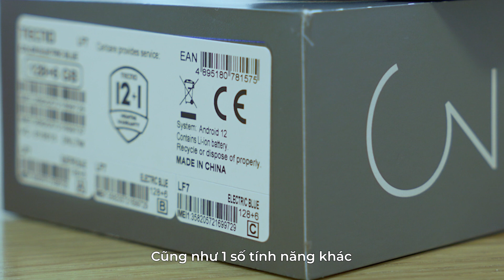Đập hộp Tecno Pova 3 | Thiết kế độc đáo, nâng cấp đáng giá